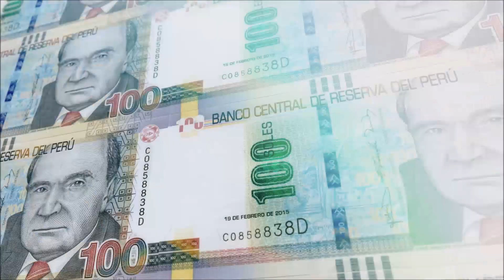carrosokenlaradio-Cambia la faja o cadena de distribución de tu carro antes de que genere destrozos